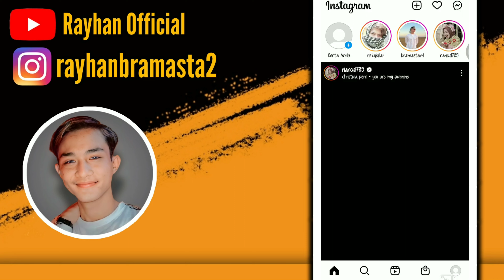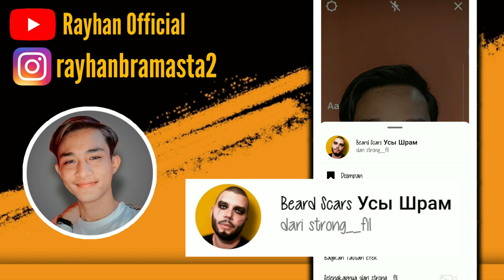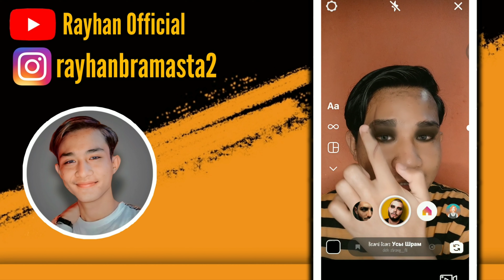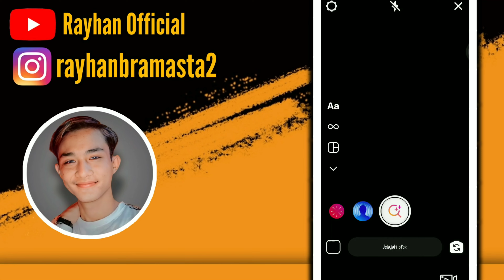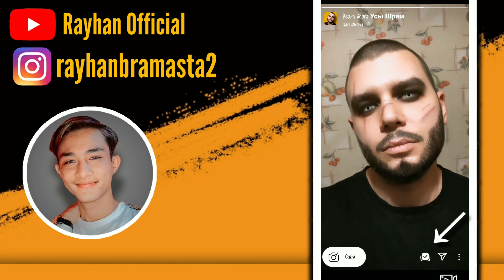FILTER IG BEARD SCARS YANG VIRAL DI TIKTOK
Assalammualaikum
Hi semuanya,kali ini saya memberitahu kalian semua filter Instagram beard scars yang banyak di cari orang dan lagi viral.
Gimana filternya tonton saja ya dan semoga suka.

LINK FILTER

Wassalammualaikum